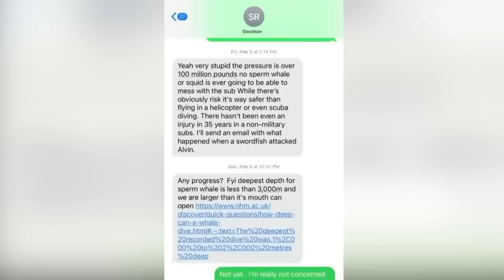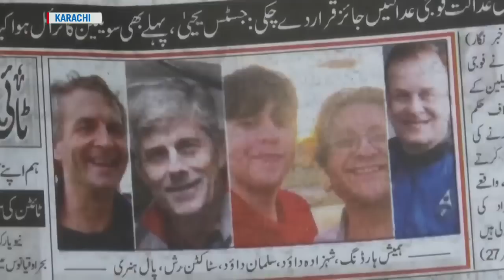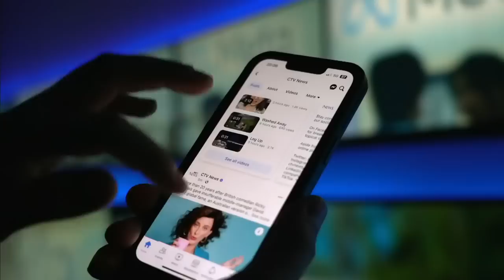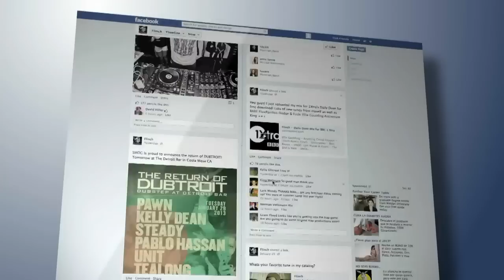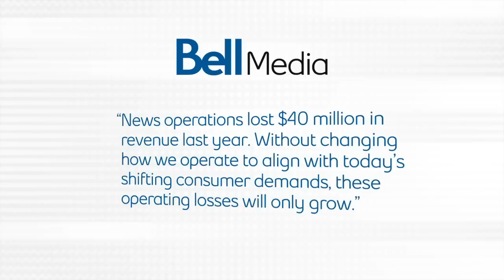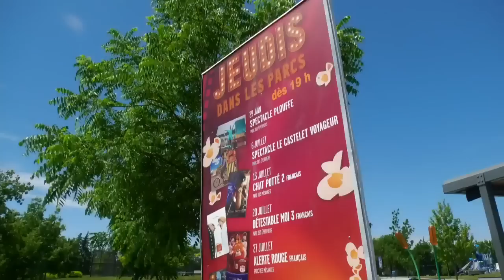CTV National News | Friday, June 23, 2023: Transportation Safety Board investigates Titan sub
Canada's Transportation Safety Board investigate the Titan submersible; meanwhile, Meta says it will block news in Canada amid Bill C-18.

0:00 Canada investigates Titan sub
5:12 Meta to block news in Canada
8:04 Toronto Pride Parade looms
11:20 Activist called a security risk
15:21 Rapper makes video in jail
18:13 Spurs draft Wembanyama
21:02 Team Canada thrives in Berlin